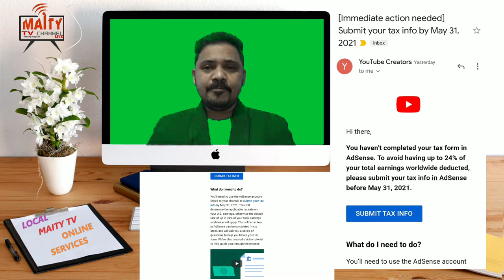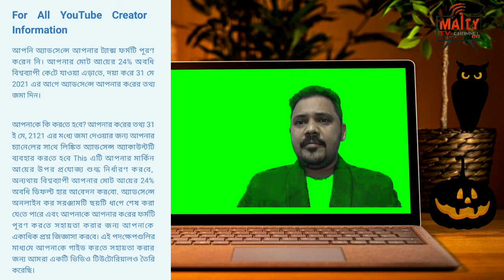YouTube Creator এর জন্য Important Update,AdSense Account,Submit your Tax info by May 31st 2021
Subject:YouTube Creator এর জন্য Important Update,AdSense Account,Submit your Tax info by May 31st 2021

Discription:for YouTube creator important update, Submit your tax info by May 31 2021
. So everybody must be watching and Booking now.
Bahat bahat badhaai Or dher sara pyar
From

Latest Branded Electronics Video Camera, Photo Still Camera, Lenses, Mobile, Speaker System Products